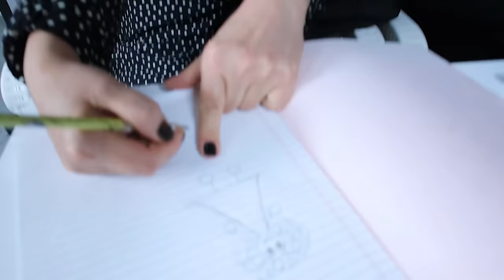WEDNESDAY ADDAMS YENİ ÖĞRETMENİ SCARY TEACHER DELİ ÖĞRETMEN | EYLÜL LAL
İyi Seyirler.